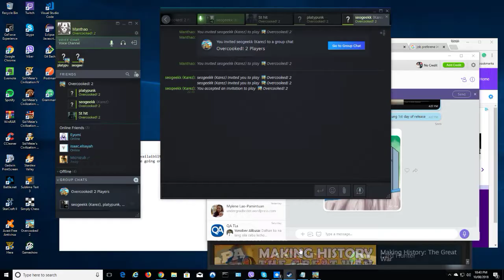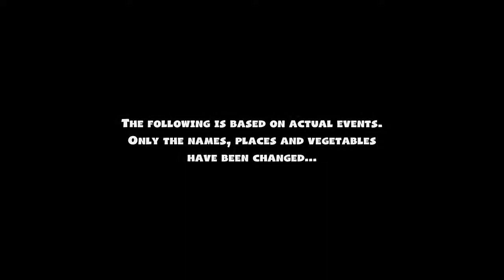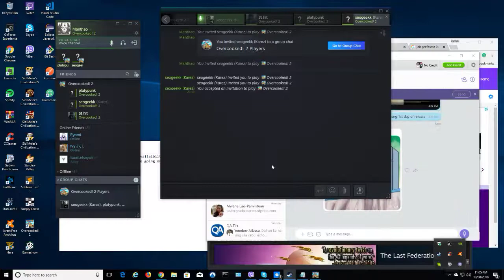20180810 Manthao playing Overcooked! 2 (PC)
PSN ID: manthaoX
Blizzard: manthao#1851o